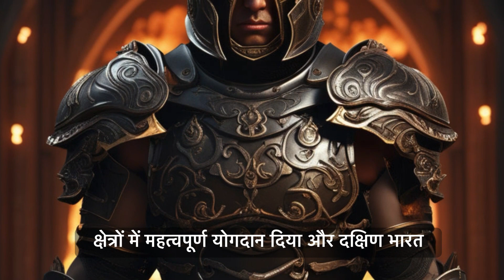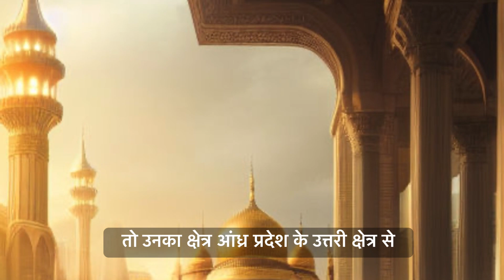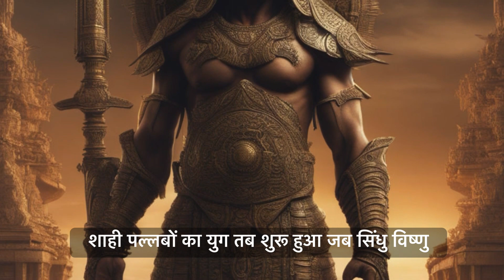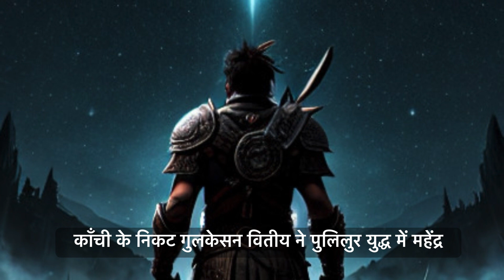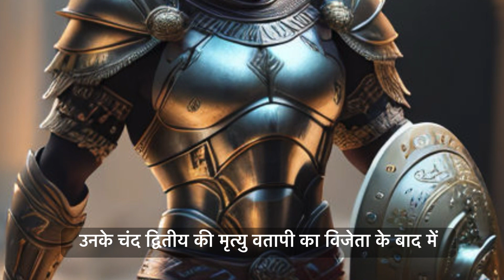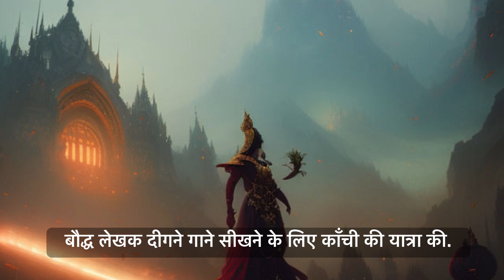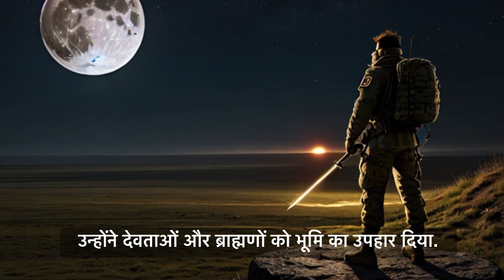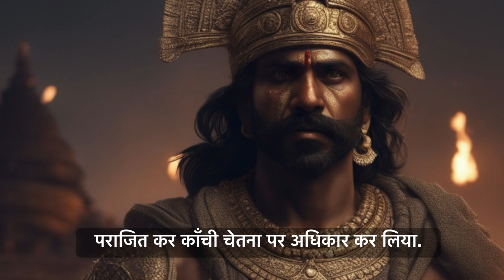"पल्लव वंश के साहित्य में छिपी गुप्त बातें"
पल्लव वंश वह प्राचीन दक्षिण भारतीय वंश था जो 4वीं से 9वीं सदी ईसा पूर्व के आस-पास तमिलनाडु और आंध्र प्रदेश के क्षेत्रों पर शासन करता था। उनके कला, वास्तुकला और साहित्य में योगदान के लिए उन्हें जाना जाता है, और इस द्वारा वे क्षेत्र की सांस्कृतिक परिदृश्य को आकार देने में महत्वपूर्ण भूमिका निभाई। पल्लव वंश खासकर उनके चट्टानों से निर्मित मंदिरों और मूर्तियों के लिए प्रसिद्ध हैं, महाबलीपुरम उनकी वास्तुकला की प्रतिष्ठित वेबसाइट है जो उनके वास्तुकला कौशल को प्रदर्शित करती है।

Discover the captivating history of the Pallava Dynasty in this insightful video! 🏛️🌟 Explore the ancient South Indian rulers who reigned from the 4th to 9th centuries CE, leaving an indelible mark on art, architecture, and culture. 🎨📚 Dive into their remarkable legacy, from the intricately carved rock-cut temples to their contributions in literature. Join us on a journey through time to uncover the fascinating stories of the Pallava Dynasty's reign over Tamil Nadu and Andhra Pradesh. Don't miss out on this engaging exploration of a rich historical era! 📜🔔

Pallava Dynasty history
Ancient South Indian rulers
Pallava architecture
Rock-cut temples
Mahabalipuram sculptures
Tamil Nadu history
Andhra Pradesh rulers
Cultural heritage of Pallavas
South Indian dynasties
Pallava kings and queens
Pallava art and literature
Historical legacy of Pallavas
Pallava dynasty timeline
Artistic achievements of Pallavas
Mahabalipuram heritage sites
Temples of the Pallava era
Cultural impact of Pallava rule
Pallava dynasty documentary
Exploring ancient Indian dynasties
Tamil Nadu heritage landmarks